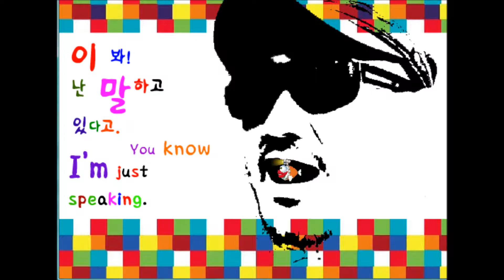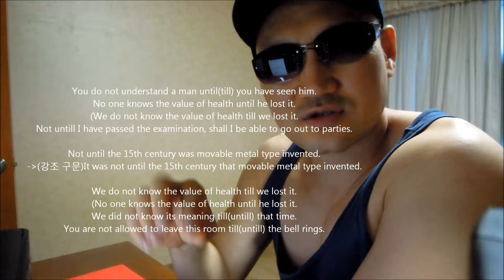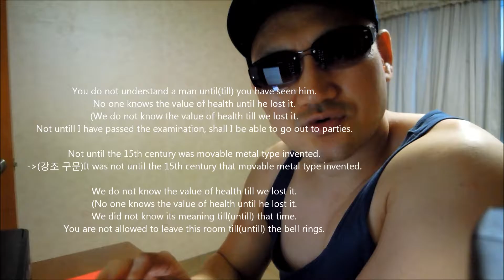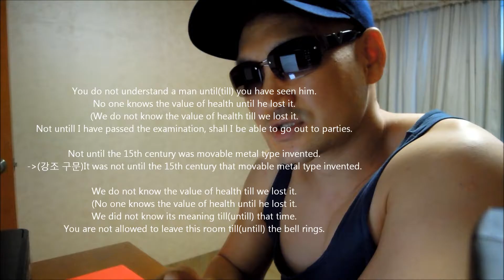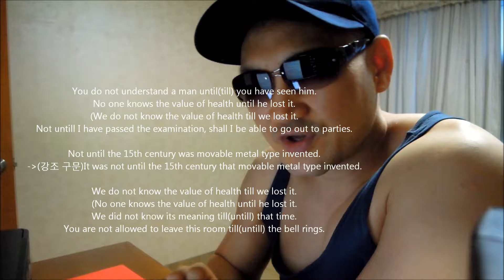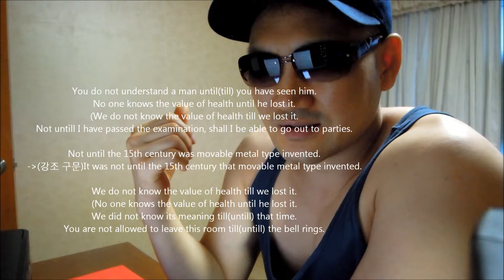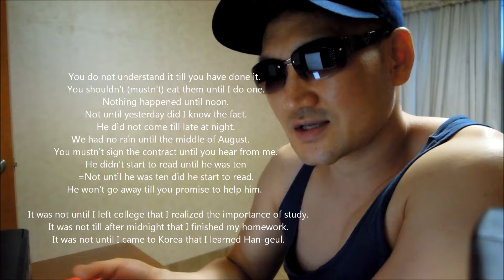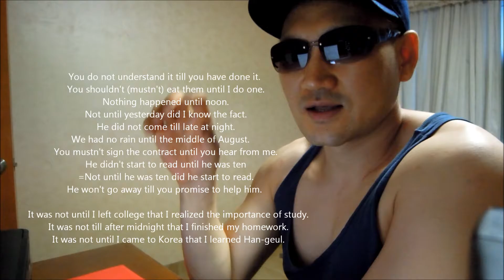361. national holiday / what do you take me for?